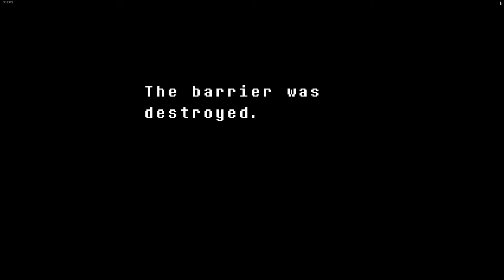Undertale part 14: The True Final Battle